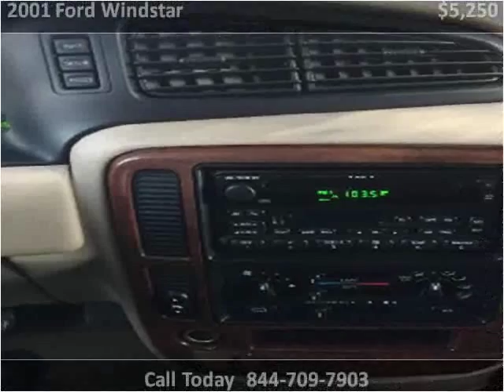2001 Ford Windstar Used Cars Anaheim CA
This 2001 Ford Windstar is available from TM Motors.